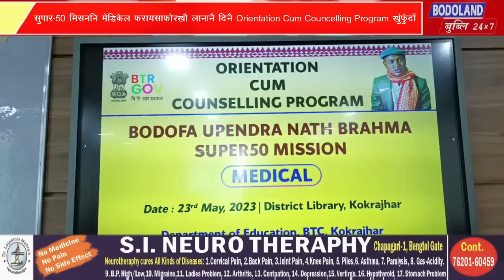बड’फा उपेन्द्रनाथ ब्रह्म सुपार-50 मिसननि मेडिकेलनि सायख’जानाय फरायसाफोरा मा बुंदों फै मिथिना लानि